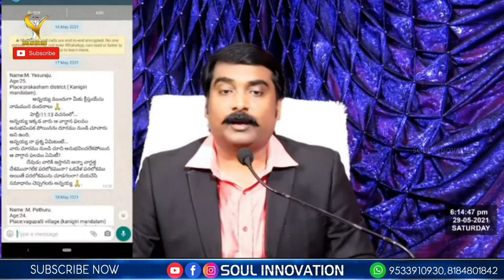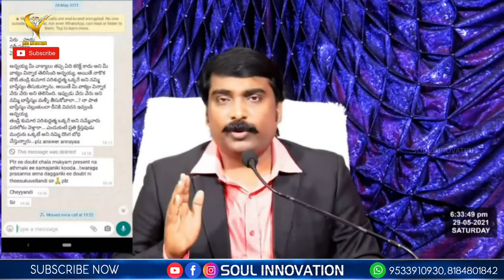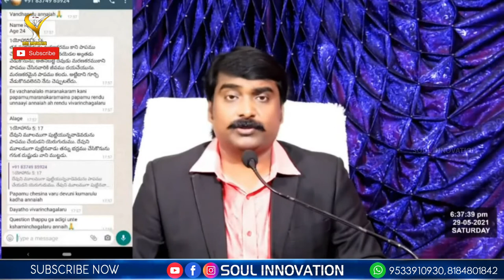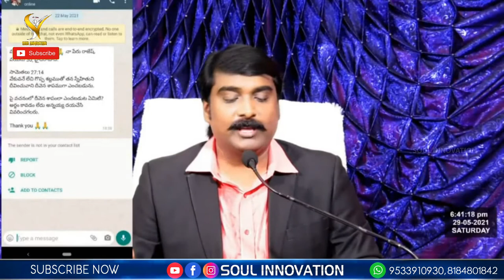అనేక ప్రశ్నలకు బైబిల్ సమాధానాలు || Jayashali BIBLE Messages | SOUL INNOVATION